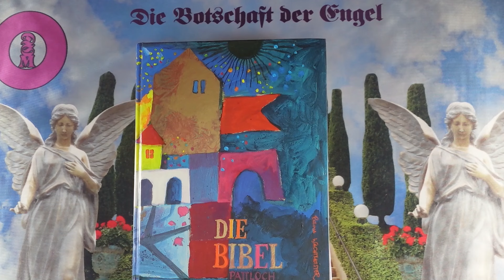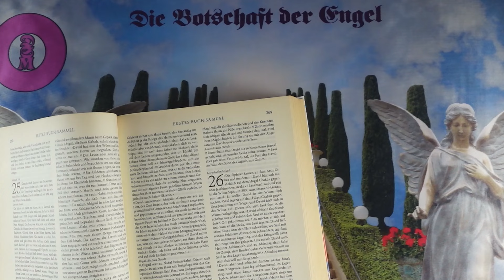Tagesimpuls für 29.07.24 Channeling